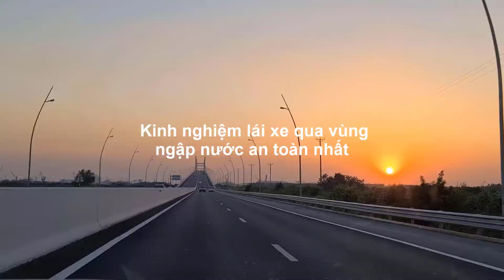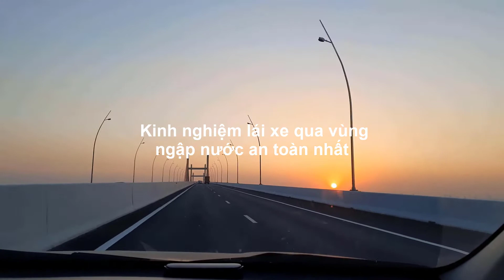Kinh nghiệm lái xe qua vùng ngập nước an toàn nhất - Duy Anh Web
Kinh nghiệm lái xe qua vùng ngập nước an toàn nhất